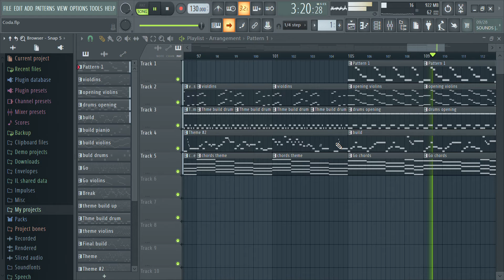Vs Coda: Mystery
The Mysterious Coda.